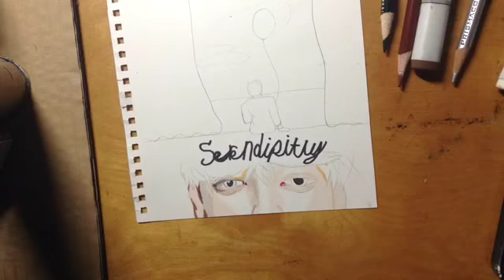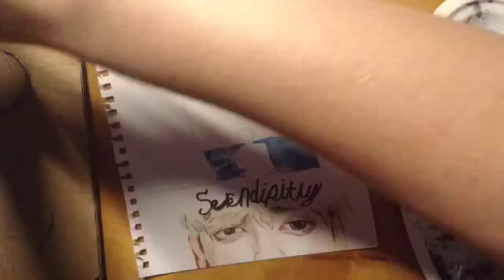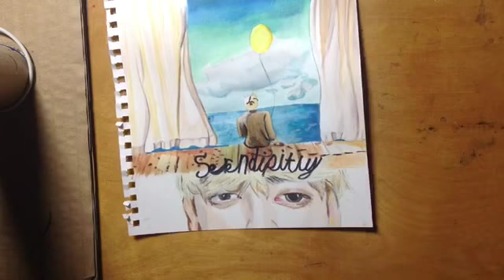Inspired by Songs: Serendipity